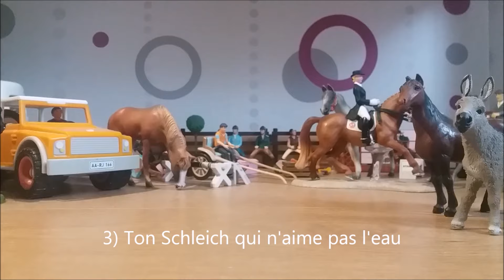|Tag°3| Ton Schleich qui ... ?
Voici le tag " Ton Schleich qui ... ? " de PurpleGraph'En live ^^
Vidéo qui a été tourné il y a assez longtemps ... De nombreux tags vont sortir
Pour les personnes que j'ai tagué , normalement vous ne l'avez pas encore fait x') ( désolé si c'est le cas ... )
A bientôt !